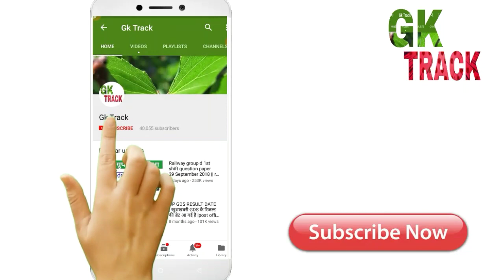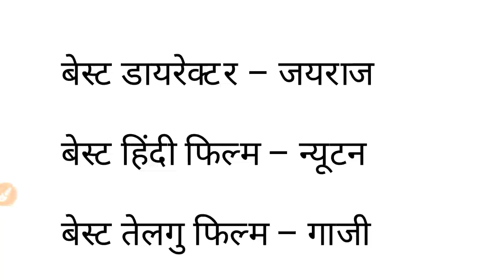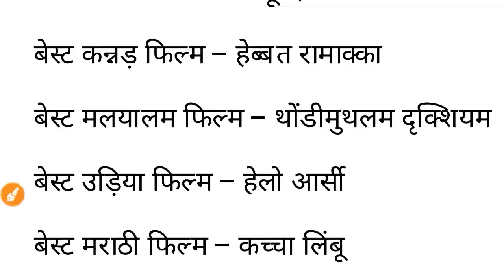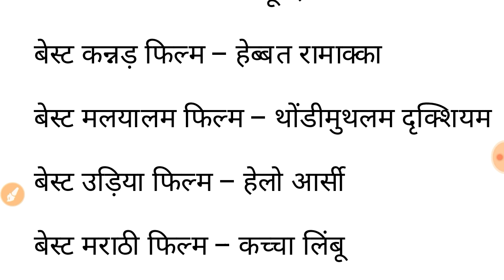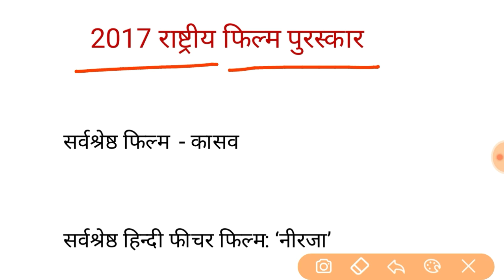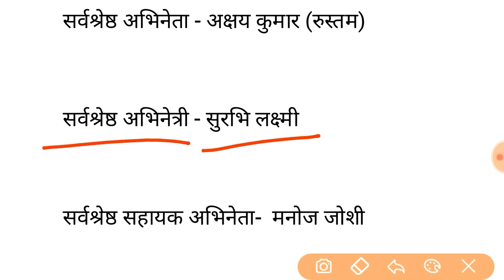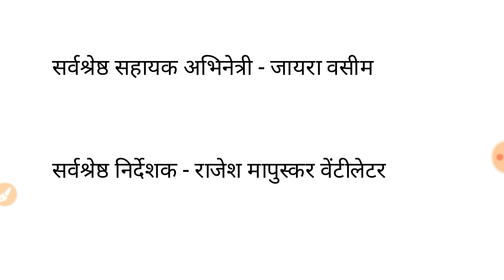National film Award 2018 || राष्ट्रीय फिल्म पुरस्कार 2018 || current affairs 2018 | gktrack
कैलेंडर (Calendar ) Reasoning short Trick -

सभी 29 राज्यों के मुख्यमंत्री याद करे ट्रिक के साथ